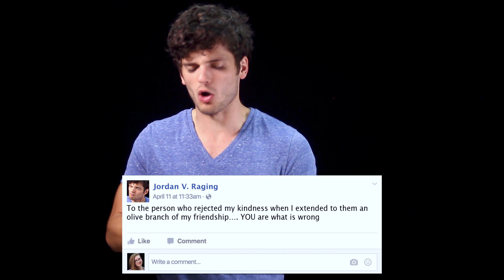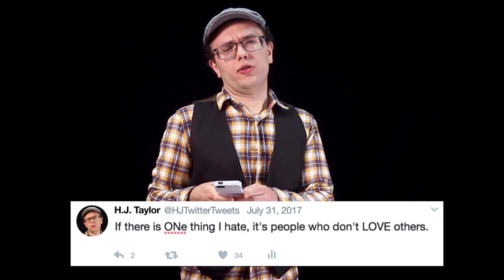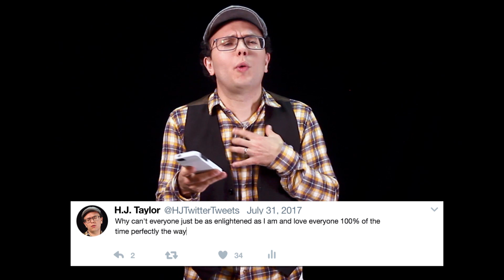People Who Say "Why Can't We All Just Get Along?" Are Annoying